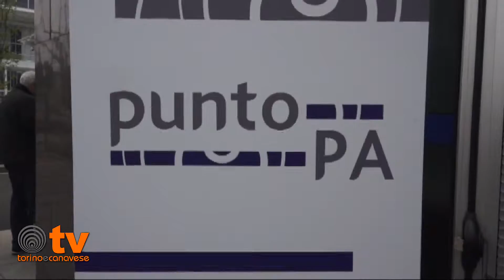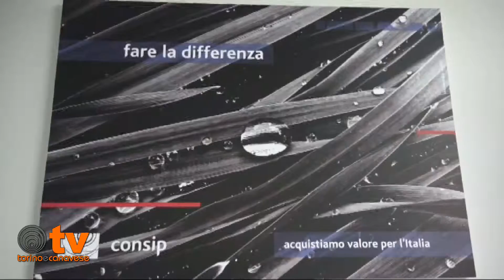Il primo sportello a Torino dedicato alla Pubblica Amministrazione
Si chiama Punto P.A. ed è lo sportello dedicato alla pubblica amministrazione, il primo in Piemonte: lo hanno inaugurato la Città metropolitana di Torino e Consip (società per azioni del Ministero dell'Economia e delle Finanze MEF) in corso Inghilterra 7 a Torino.